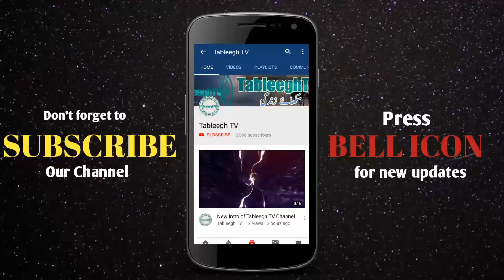Hazrat Maula Ali Raziullah ki Wafat (Shaheed) By Maulana Tariq Jameel Sahab